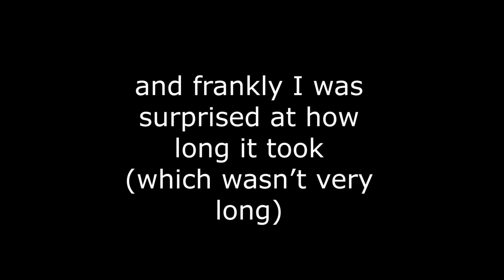|Dragalia Lost| H!Edward Cuts Down Halloween Horrors (Master True Solo)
If I'm being honest, I was bored at the time I did this. DL's had a bit of a dry spell lately (though new Agito & Facility will change that), so I thought about doing something fun with the current rerun.